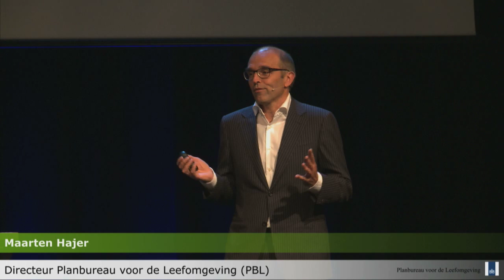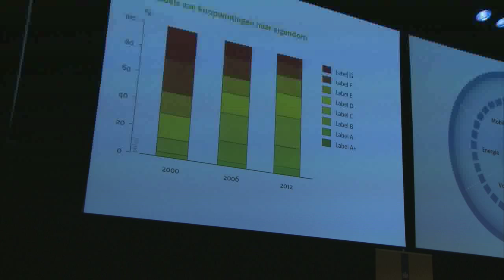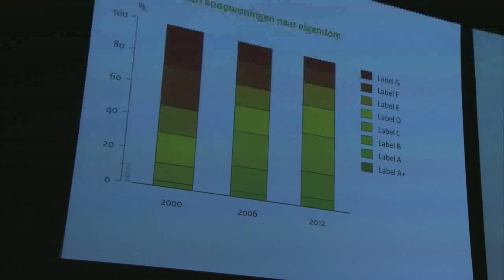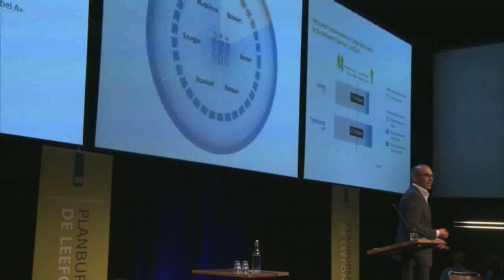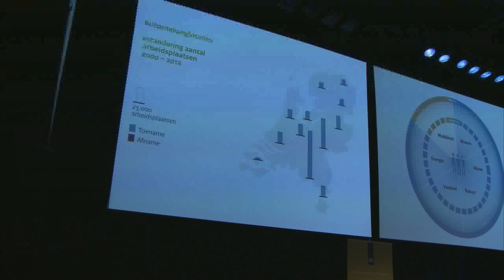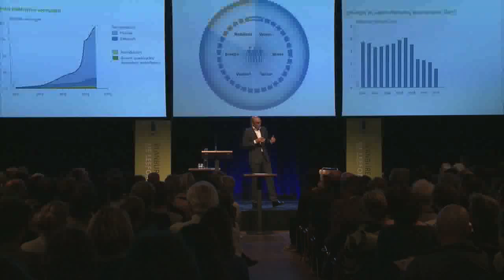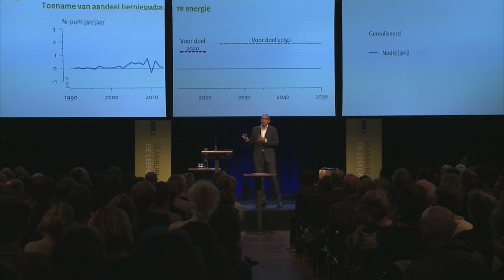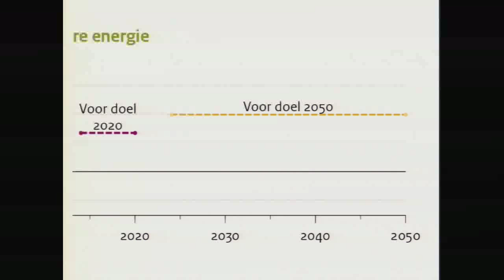Maarten Hajer presenteert de resultaten uit de ‘Balans van de Leefomgeving 2014’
Maarten Hajer, directeur PBL, presenteert tijdens de Nacht van de Leefomgeving op 10 september 2014 de resultaten uit de ‘Balans van de Leefomgeving 2014’. Kern van dit PBL-rapport, dat op die dag uitkomt, is een evaluatie van het rijksbeleid voor milieu, natuur en ruimte.